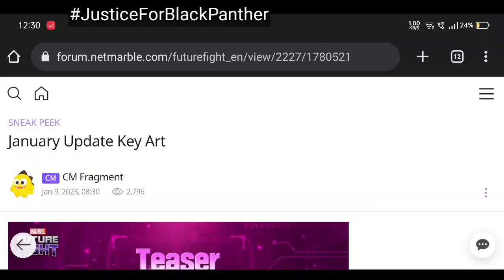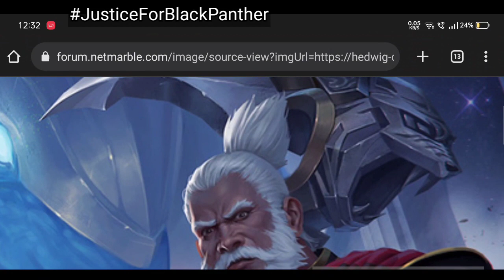Update Keyart | Worrier of the sky | Marvel Future Fight - MFF HINDI INDIA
1. Update Keyart | Worrier of the sky | Marvel Future Fight - MFF HINDI INDIA
2.
3.
4.
5.
6.

00:00 - intro
00:10 - Senseless Update
1:16 - zoom hahahhah
1:40  - blue dragon
02:00 - War tiger ki Body
03:00 - R.K. MFF Jealousy six pack
3:40 - ladkiya fida hogi iske six pack pe
4:00 - sun bird
4:20 - Worrier of sky dragon
4:45 - Ghost Rider Need T4
5:10 - construction sound
5:30 - JusticeforBlackPanther